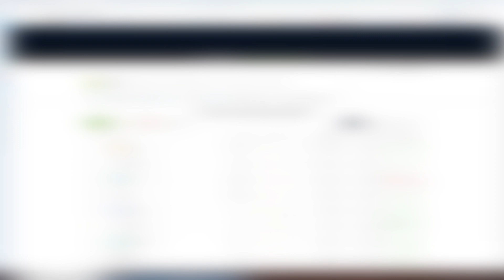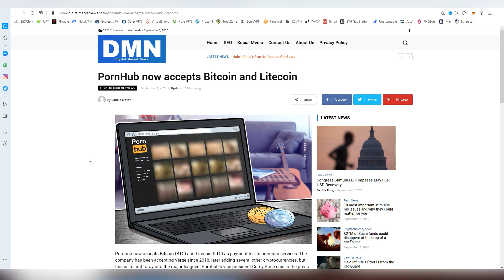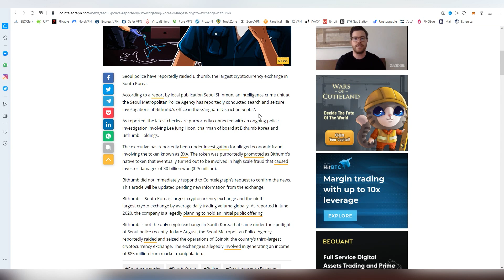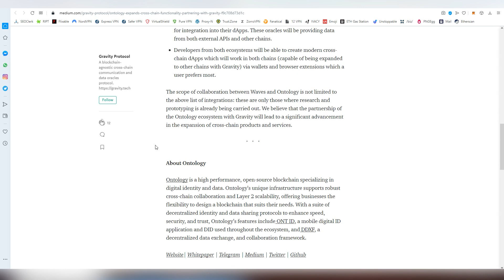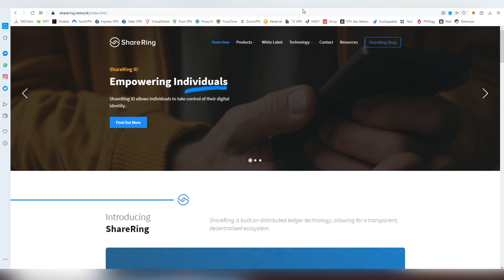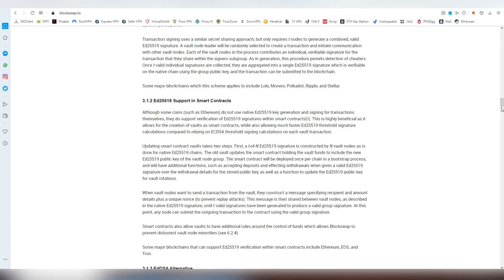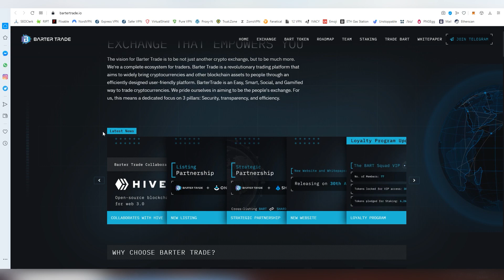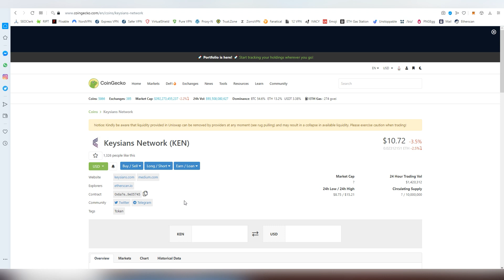Altcoin Moonshots & News For September 2020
As always do your own research on these projects, i haven't done full vetting on them.

Join my lounges to hang out and talk about general crypto stuff!